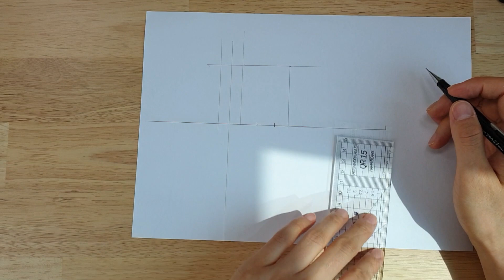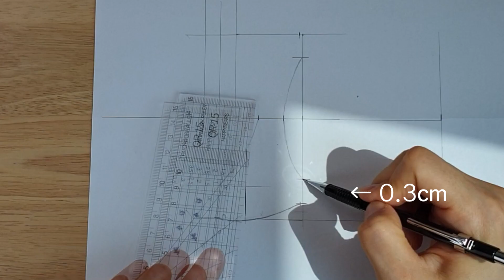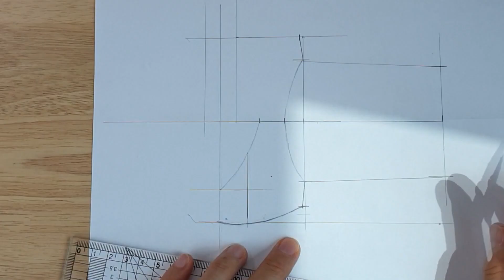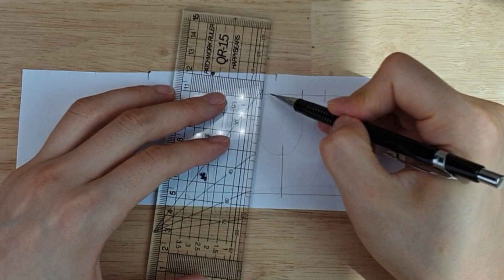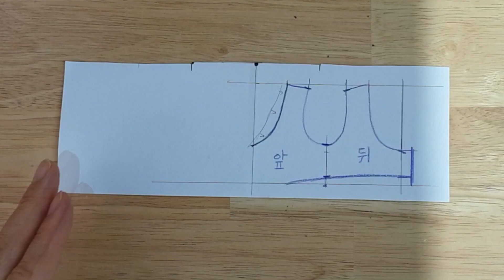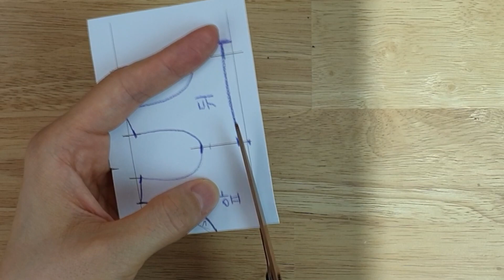평화의 소녀상이 입고있는 한복 만들기 [ Han-Bok Making Tutorial]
안녕하세요~ 미싱U 입니다~

평화의 소녀상이 입고 있는 흰저고리+검정지마 한복을 만들었어요
여러방식으로 소녀상이 재 해석되고 기억됬으면 좋겠어요

BGM
lucid dreamer by Spazz Cardigan
baby step by Nate Blaze
toy piano by Wayn e Jones
Sunshime by The Mini Vandals
Ballerina by Quincas Moreira
summer_Shower by Quincas Moreira

소녀상 모델링
- 네이버 블로그 쿠고(dyk87)

Hi~
This is 'Missing U
I Made a Doll's Han-Bok (Statue of Peace wearing it)
I wish you have a fun. Thank you~